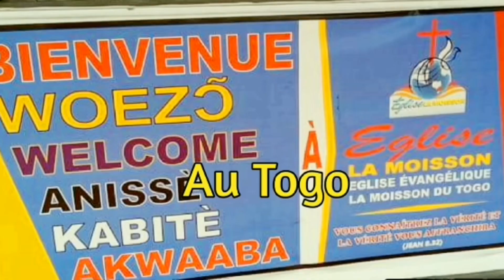TOGO 🇹🇬 : DES TEMPS DE DÉLIVRANCE ET DE GUÉRISON À L’ÉGLISE LA MOISSON DE LOMÉ :00 228 91 72 38 92